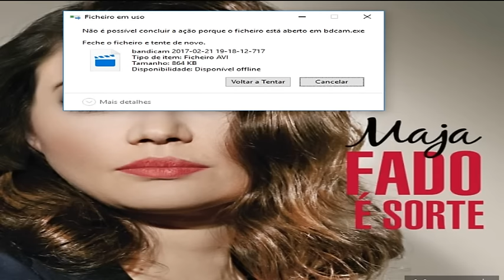Maja - Esta Noite Chora uma Guitarra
Não portuguesa a cantar em Português. Espero que gostem